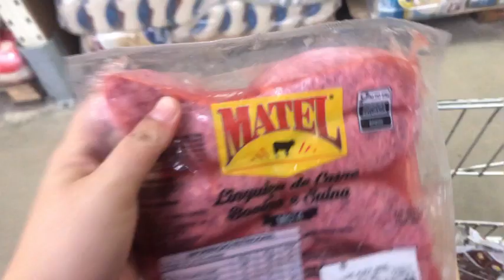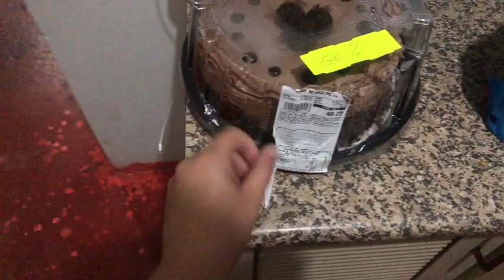MEU 26 ANOS 💖🫶🏻 TEVE ATÉ BOLINHO 🎉 🎂|| FUI AO MERCADO REPOR AS COMPRAS DO MÊS 🙏🥰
Oii AMORES TUDO BEM COM VOCÊS ?
   🎉 NO VÍDEO DE HOJE É MEU ANIVERSÁRIO 🎂
ESTOU COMPLETANDO 26 ANINHO 🎂🎉✨ VENHA ME DEGEJAR UM PARABÉNS 🎊

         E tAMBEM MOSTREI AS COMPRAS QUE REPOMOS DO MÊS 🙏

✨SE ÉSCREVA ✨
✨DEIXA SEU LAIK ✨
✨E SEU COMENTÁRIO ✨